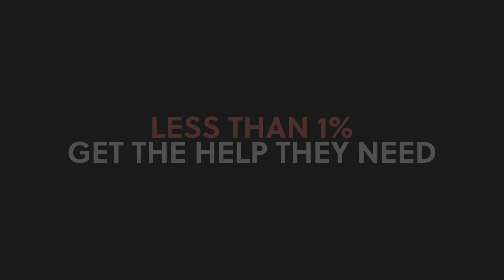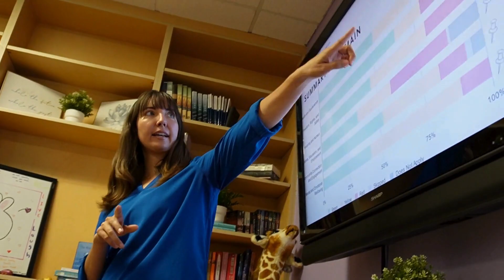What We Do - EverFree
Freedom for survivors. Freedom powered by technology. Freedom forever.